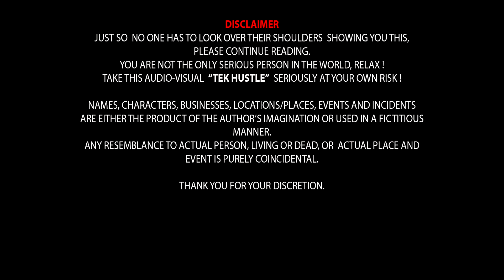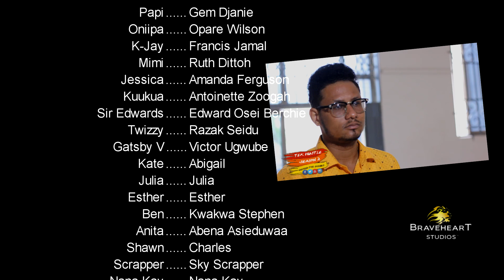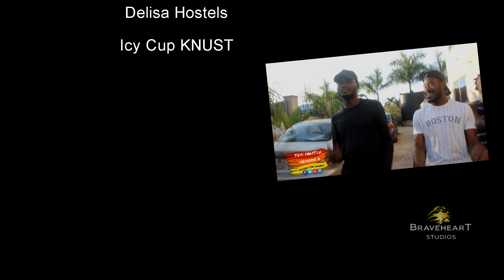TEK HUSTLE S02E09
Can MzzBlak ever find her true love? is Twizzy up for that? Who gave Mimi "gono"?